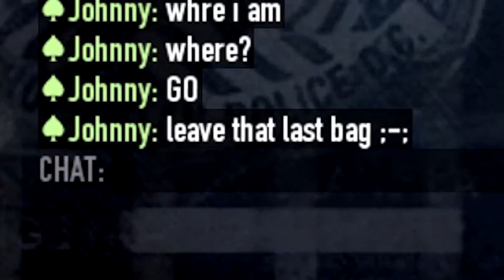Payday 2: Road to Infamy XXV | EP 1 | "I hate this Game"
I actually love this game, lol